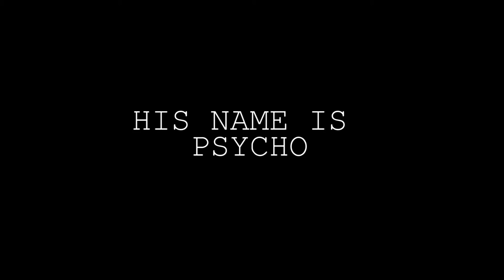HE IS PSYCHO